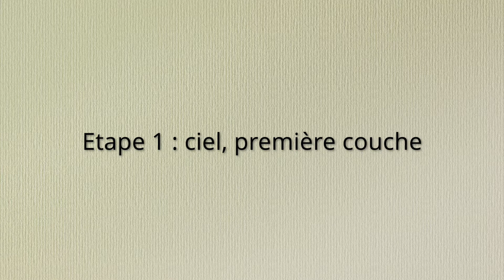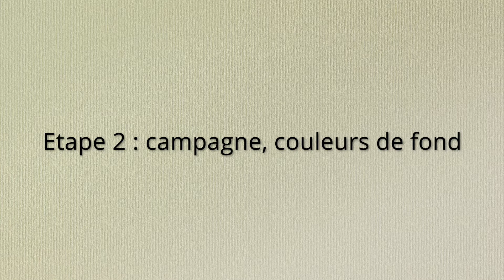Comment peindre des nuages à l'aquarelle ? 2 paysages et des astuces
Des astuces techniques d'aquarelle pour apprendre facilement comment peindre les nuages dans les paysages, leur donner forme et relief, lumière et ombre. Je propose deux aquarelles : une à la campagne avec des nuages bas, l'autre au dessus de la forêt, avec un ciel moutonneux et strié de haute altitude . Comme toujours pour s'inspirer, rien de tel que faire un petit tour dans l'histoire de l'art avec quelques tableaux de grand maitres comme, Turner, Constable, Delacroix ou Monet.
Belle découverte ! Ariane

00:00 Introduction
00:44 Présentation Ariane
01:38 1. Paysages, nuages et ciel dans l’art
03:49 2. Peindre des nuages à l’'aquarelle
04:35 Aquarelle 1 nuages légers du matin - campagne
05:13 Etape 1 : ciel, première couche
06:29 Etape 2 : campagne, couleurs de fond
06:51 Etape 3 : campagne, couleurs plus foncées
07:38 Etape 4 : ciel, deuxième couche
08:45 Etape 5 : campagne, détails petits traits fins
09 :10 Astuce 1: former les nuages cumulus
09:35 Aquarelle 2  nuages striés et moutonneux
09:52 Etape 1 : peinture ciel strié
11:36 Etape 2 : paysage forêt
12:00 Astuce 2: donner des effets de stries aux nuages
12:59 Lien débuter l’aquarelle

Bonne découverte !

Inscrivez-vous à la NEWSLETTER du blog pour recevoir les annonces et nouveaux téléchargements gratuits.

►D’autres vidéos FLEURS – histoire et aquarelle
Je vous emmène à la découverte de l’histoire des fleurs et dans l’art.
Et ensuite je vous initie à l’aquarelle et au dessin avec des tutos en pas à pas.

►D’autres vidéos CARNET DE VOYAGES – pour découvrir et en apprendre plus sur l’histoire d’un lieu (jardin, ville, région) de façon agréable et pédagogique, par un commentaire illustré de photos et de mes aquarelles